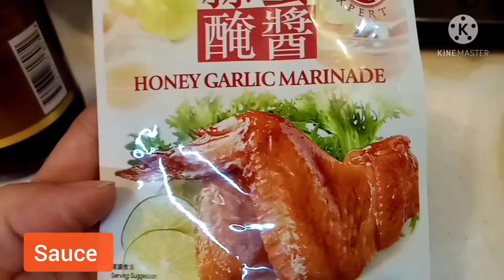Chinese simple recipe | Chicken wings in Airfryer